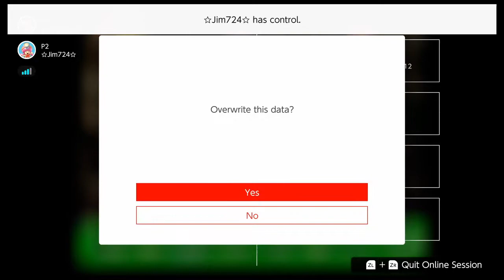Toxic Tower HELP | BrakeGamer & Jim724 Plays SNES Episode #82 Donkey Kong Country 2 Part 21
Welcome to Episode #82 of ME (BrakeGamer) & Jim724 playing SNES Games on Nintendo Switch.